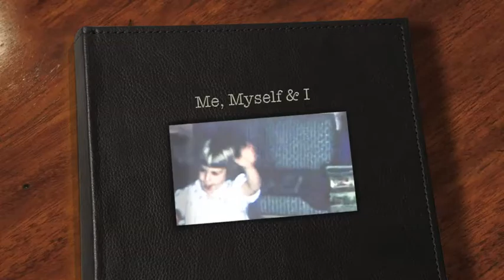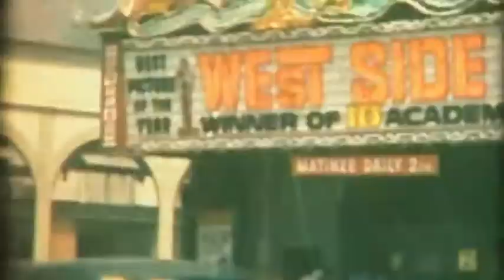ME, MYSELF & I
This is from a CD transfer of some films my dad made; the last part is when my family took a trip to California, I took some scenes from our trip to Disneyland and put them in here too!